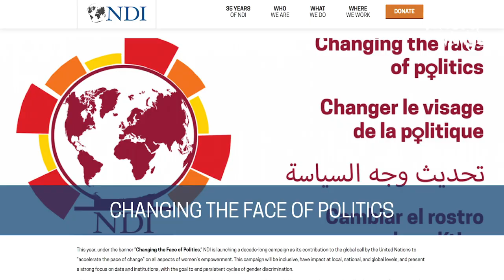Changing the Face of Politics podcast teaser #2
Click on this link to listen to all episodes in NDI’s Changing the Face of Politics podcast

In this second podcast teaser, Devex reflects on some of the highlights from recent episodes of the National Democratic Institute's “Changing the Face of Politics” podcast series.

In episode 7, Fauziya Abdi Ali, founder and president of Women in International Security, Horn of Africa, talks about redefining traditional concepts of peace and security.

Next, Abdi Ali interviews Věra Jourová in episode 8, who discusses women’s political leadership in Europe given her role as Vice President of the European Commission for Values and Transparency.

And in the final excerpt, Devex listens to Her Excellency Roya Rahmani, Afghan Ambassador to the United States, give insights about why she thinks some women prefer to avoid the spotlight that comes with being a leader.

To find out more about how women are transforming politics, For more international development news,